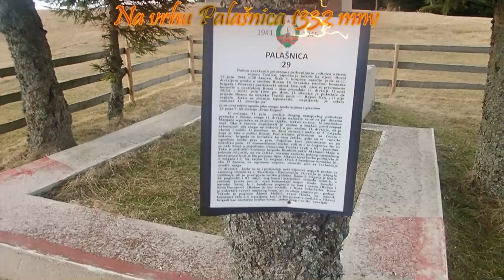Hike - Starina - Palašnica 1332 mnv, 05.01.24.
Krasna tura na novu planinu, planinu Palašnicu iznad Topčić polja, a koja se nastavlja na Manjaču iznad Žepča.
Moj trener za Aconcagvu, legenda Željko,  naredio da se nosi 30 kg i gore i dole, i nema šta, samo nosi.
Uživasmo u cijeloj turi koja je krenula iz sela Starina, pa preko Zobove ravni, Starinskih njiva penjemo se na vrh i kod partizanskog spomenika, te preko Kučkovog brda vraćamo se u Starinu.
Prekrasni pogledi pucaju na planine ZEDO kantona, od Tajana, Tvrtkovca, Karasovine, Vepra, Lisca, pa sve do Vlašića.
Vide se lijepo i Bjelašnica i Vranica.
Posebno je prekrasan Vlašić u bijelom.
Živjeli i za dobrog početka. Sretna Nova!